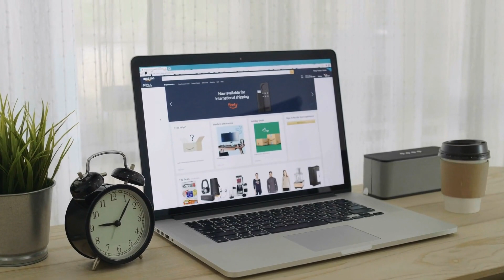What's Going On With The Amazon Delays Lately?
Are you trying to upload a book and experiencing Amazon delays? Find out what's going on with the recent delays and how to navigate them.

Are you a transformational coach, consultant, or speaker with a message you have to share?

At Creative Publishing Partners, we help leaders, healers, coaches, and consultants publish books which grow their businesses, impact lives, and transform the world.

WE KNOW HOW TO TAKE YOUR VISION FOR YOUR BOOK AND TURN IT INTO A REALITY.

We have a variety of ways in which to help you.